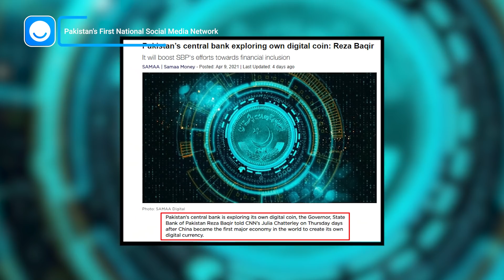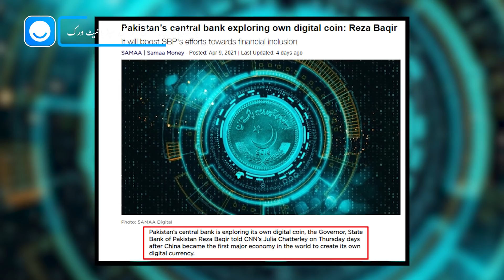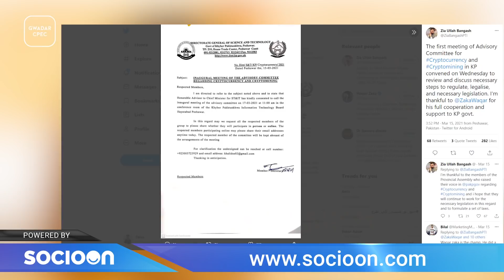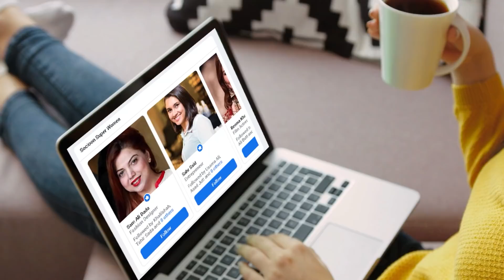Pakistan GOVT Issuing Digital Cryptocurrency Officially | The Ultimate Fall Of US Dollar Starts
State Bank of Pakistan has shared its plans to start official Pakistani digital currency as cryptocurrencies are now everywhere in world. This will lead this govt to compete with US dollar on many fronts.